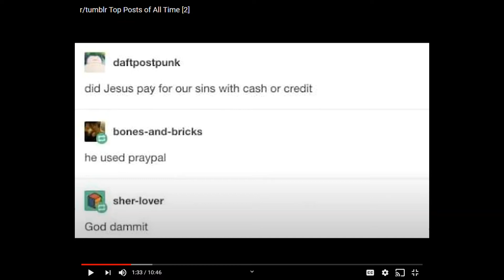i have become to bored